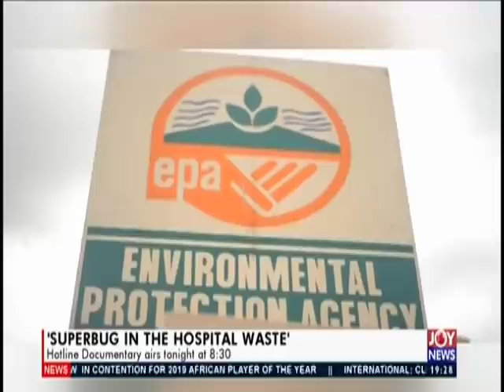Joy News Prime (25-11-19)